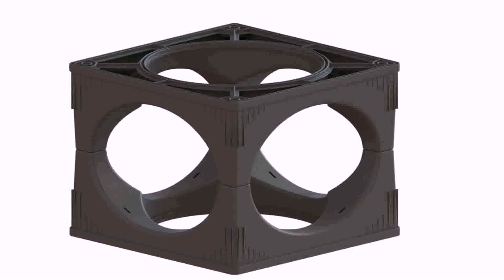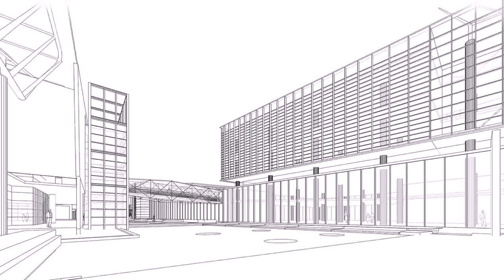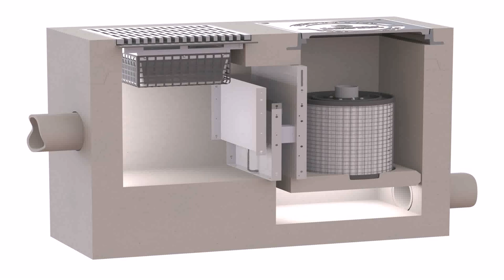Balcony Grill Design Catalogue Pdf